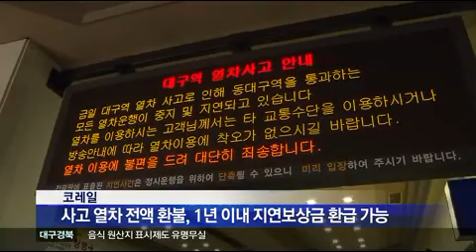[대구MBC뉴스] 대구역 복구완료 정상 운행 시작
내용: 대구역 정상 운행 시작 - 한태연 기자